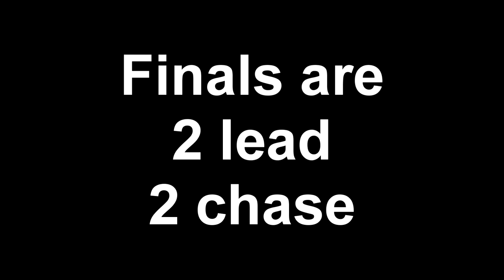FORMULA DRIFT IN FORZA HORIZON 4 SEASON 1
Related: Jackultramotiv
Stevio 2175
Ar12
Domestic Mango
Hyraxhd
Failrace
Yu tha kra
Slaptrain